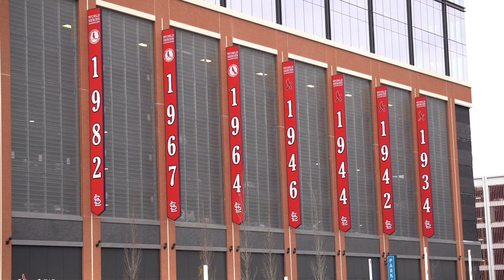Cardinals, Cordish Celebrate Major Milestone of Ballpark Village with PwC Pennant Building Opening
The St. Louis Cardinals and The Cordish Companies celebrated a major milestone of the $260 million expansion of Ballpark Village with the opening of the Class-A Office Tower – The PwC Pennant Building – marking the first building to open within the second phase. Anchored by PwC, a global network of firms delivering assurance, tax and consulting and longtime major employer in downtown St. Louis, The PwC Pennant Building opened as the first new construction office building built in downtown St. Louis in more than a generation. The second phase of Ballpark Village is creating over 1,800 construction jobs and 1,000 permanent jobs, as well as numerous opportunities for minority, women and locally-owned businesses.

The PwC Pennant Building kicks off a series of openings in the neighborhood over the next several months adding 700,000 square feet of dining, entertainment, hotel, residential, retail and lifestyle amenities to downtown St. Louis. The new Ballpark Village neighborhood will also include an upscale hotel, Live! by Loews – St. Louis, opening Q1 2020, and a 29-story luxury residential tower, One Cardinal Way, opening Q2 2020, as well as a three-story retail pavilion overlooking the new plaza and 75,000 square feet new of dining, entertainment, retail  and lifestyle space. Once complete, the second phase expansion will complete a full build-out of Clark Street, transforming it into one of the most exciting streets in all of professional sports.